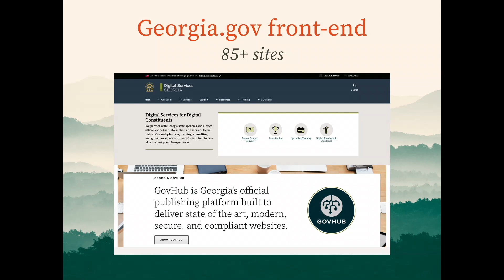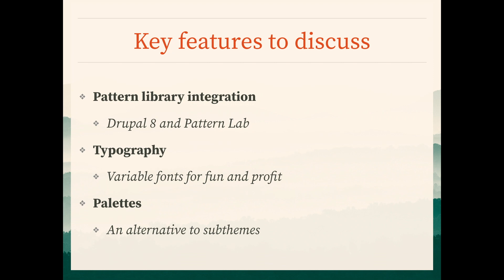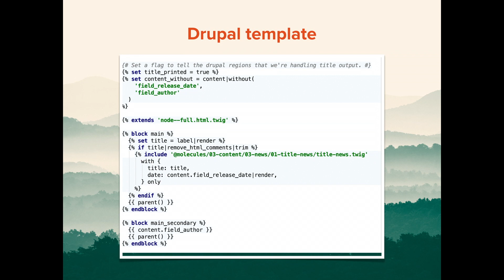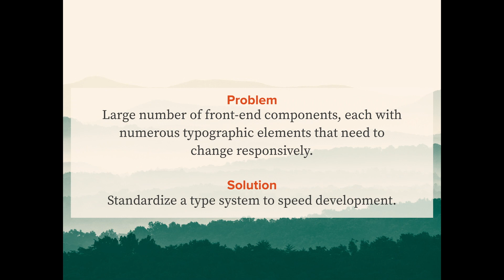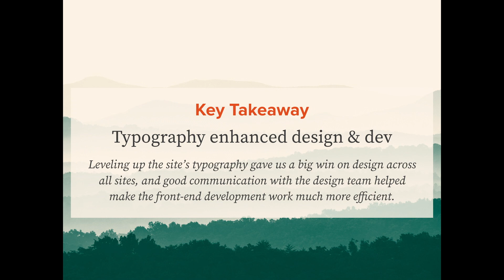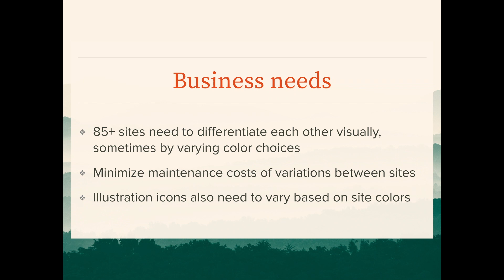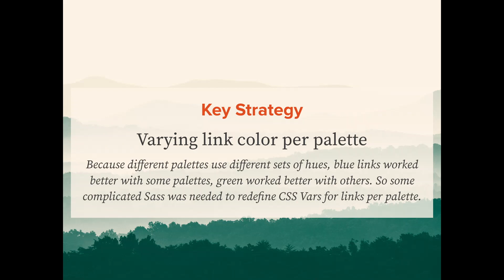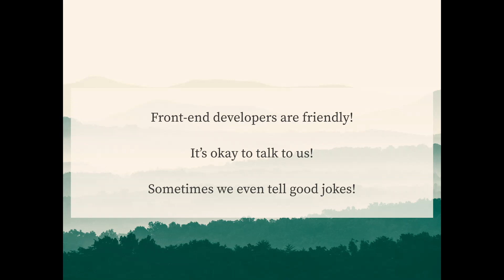A forest of designs without subthemes: Implementing Georgia.gov's front-end in Drupal 8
mdrummond

As Digital Services Georgia worked to move from Drupal 7 to Drupal 8, one of the front-end challenges was how to accommodate the design needs of 85+ sites, when agency stakeholders want their site to not look exactly the same as all the others.

One of Lullabot’s front-end architectural goals in implementing Georgia’s new design system was to avoid a slew of subthemes that would be difficult to maintain over time. Another important goal was to create a pattern library that would aid in the development of a component-based front-end, but which would also stay in sync with the site as we move towards launch and beyond. Finally, Digital Services Georgia also wanted to implement high-quality typography in their new design system and brought in Jason Pamental to help further systematize the typography and color usage throughout the sites.

Ultimately we found that by using a number of newer CSS techniques, we were able to create a flexible, maintainable front-end architecture.

Drupal 8 allowed us to use Layout Builder to provide a great deal of flexibility to site owners in how they laid out their home pages and landing pages while using the same set of components throughout all of the sites. We achieved further flexibility by allowing each site to select a particular color palette, using CSS variables to handle color variations per palette. Systematized typography—using variable fonts!—helped as we built out a large number of components. Using the full range of modern layout options like CSS Grid and Flexbox also helped to achieve complex designs within tight timeframes. And yes, all of these newer techniques have fallbacks for IE11. Finally, with Twig in Drupal 8, we were able to fully integrate components that could be used in both Pattern Lab and Drupal 8, so that the pattern library can stay maintainable without making updates in multiple places.

The key goal of this session is to show how front-end architectural decisions aren’t about code and CSS alone—these decisions can help to solve real business and organizational needs. We will take a look at some fun front-end details too. Hopefully this session will have good takeaways both for organizational stakeholders and for folks who like to make diagrams illustrating the stacking contexts of their z-indexes.